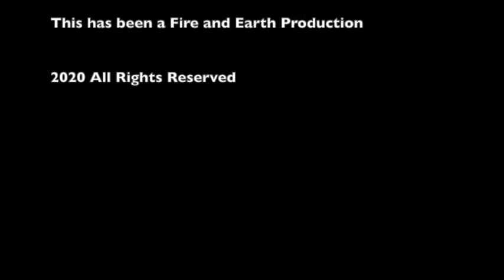F&E Encore: Laughing Every Day with Sarah Routman | Fire and Earth Podcast | Jason Mefford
Can something as simple as laughing each day actually improve your health? Absolutely.
Life is 10% what happens to us and 90% how we respond. Laughter can help keep everything in perspective, and the more we practice it, the better we get at seeing things in a fresh and more light-hearted way. Instead of crying, try laughing and it will make all the difference.
We are join by Sarah Routman an expert in laughter therapy and laughter yoga. This fireandearthpodcast will get you laughing and show you some simple exercises you can use each day to increase your health, happiness, and well-being.
Sarah is a champion of overall wellness, and inspires and motivates individuals and professionals to engage in healthy laughter for a vibrant, uplifting and transformative shift in all aspects of their lives that leads them towards better health and wellbeing.